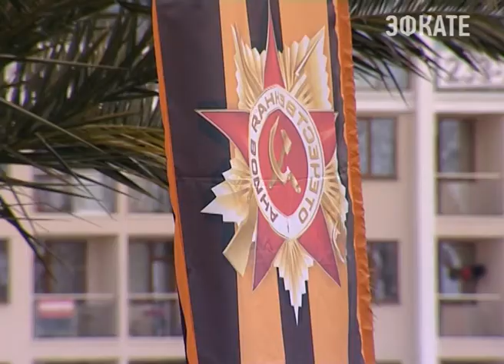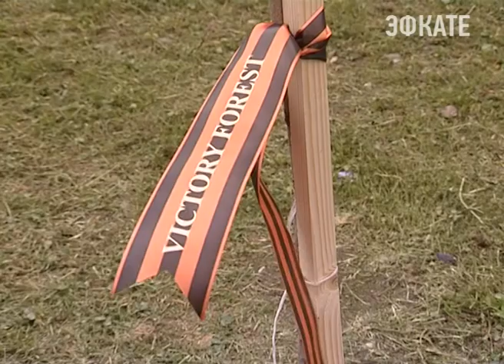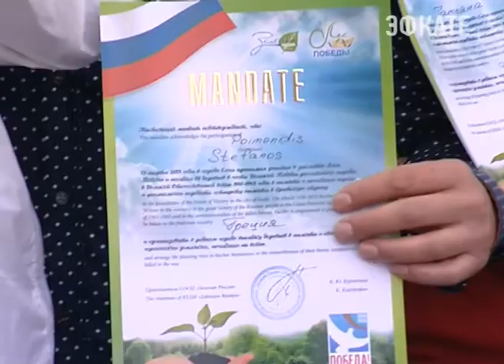В Сочи стартовал специальный проект «Лес Победы». Новости 24 Сочи Эфкате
Реализуется он при поддержке Министерства обороны РФ и администрации города Сочи Участники Первых Всемирных игр юных соотечественников из 34 стран высаживают деревья в память о погибших воинах в годы Великой Отечественной. В ходе мероприятия также создана международная дружина «Зелёных Пионеров», в которую приняты дети из разных стран.
Сочи. Новости.
Телеканал Эфкате.